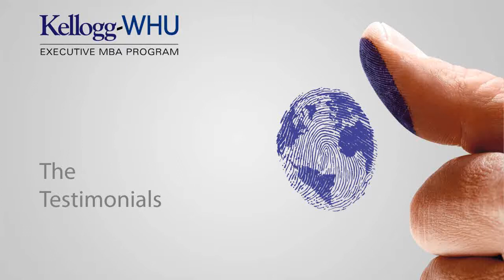Kellogg-WHU Testimonials - Advice to those considering an EMBA